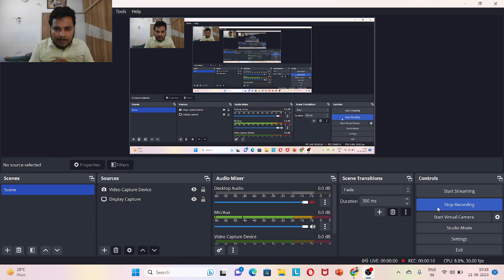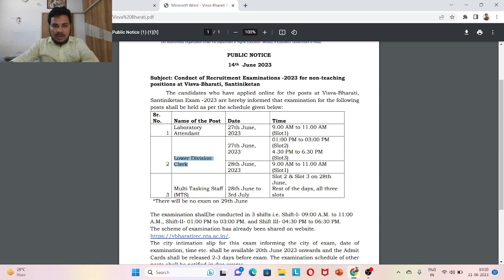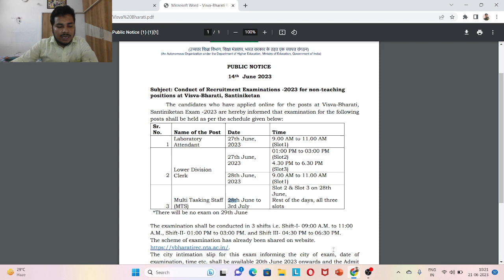NTA Visva Bharati Admit Card 2023 Kaise Download Kare | Visva Bharati MTS Admit Card 2023 Download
Doston, mujhe aasha hai ki aapako ye Video pasand aaee Hogi or agar aisa hai to Video ko Like aur Share and saath hi Channel ko Subscribe kar dena | Aage bhee aisee Videos dekhane ka liye bane rahe
Snehapoorvak Dhanyavaad!

Aapka Dost Study With Target

Little Bit about Me STUDY WITH TARGET =

This channel study with target is all about all the latest Job Notification, Admit Card, Form Fill Up Videos, Syllabus and many more things which come under Education category friends here you can watch all the videos in an entertaining way mean Without boring Need Your Support, Blessing & Regard's - Thanks all of You for watching Video